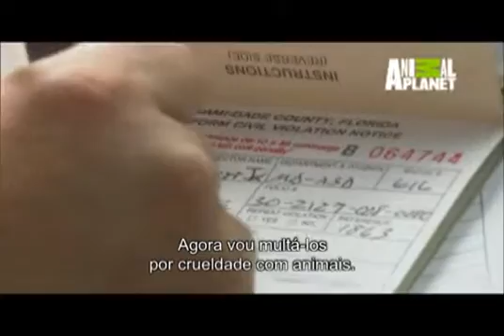EUA, donos que maltratam animais são multados e podem perder casa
Animais domésticos são como crianças, indefessos. Todo mal causado a eles para mim é crime hediondo.